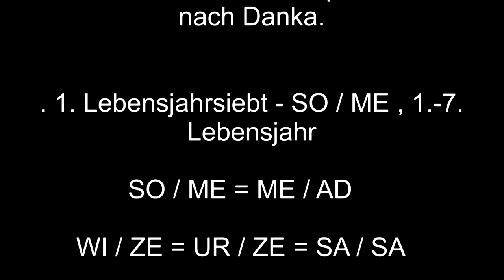Die kleine Danka Ilic 2jährig.